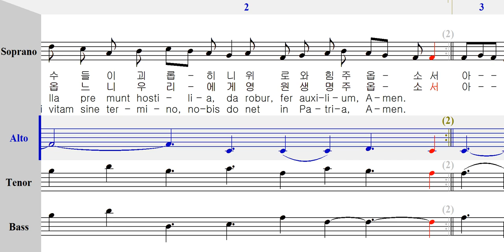엘토 - 184 구원을 위한 희생 [ 가톨릭성가 4부 파트연습 ]